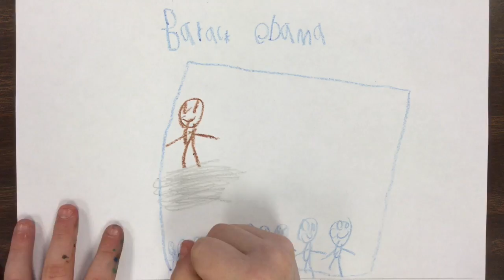Cardella Duncan Barack Obama